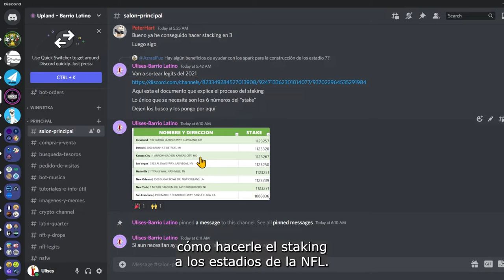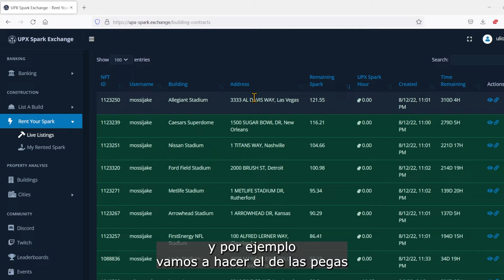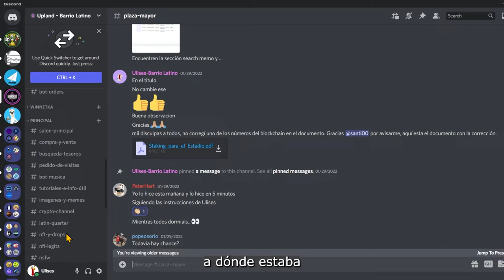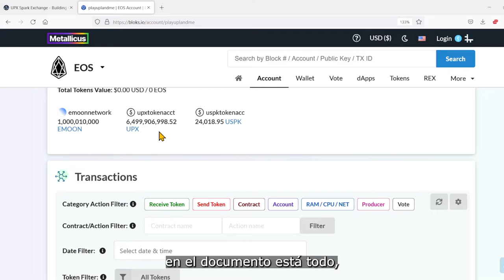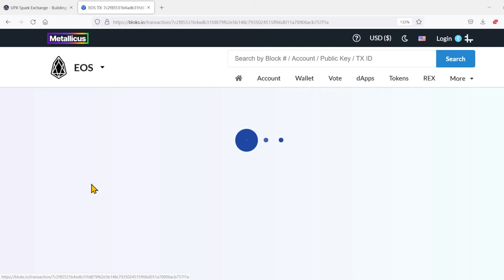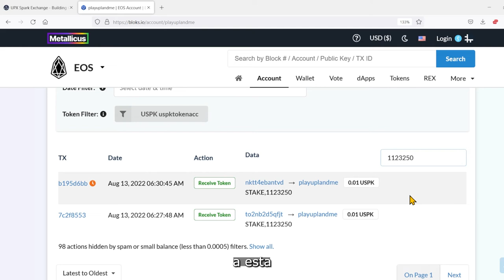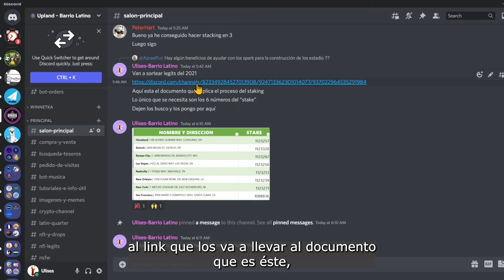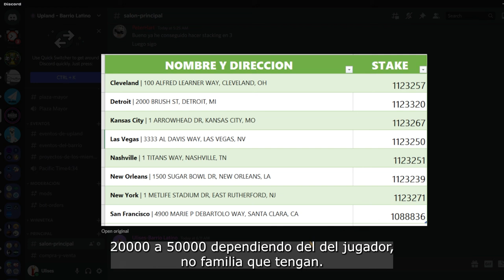Como hacer staking en los estadios, gracias Mossijake!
Si quieren contribuir con sus Sparks para los estadios de la NFL, en este video les demuestro como hacer el staking, con las instrucciones de Mossijake. Espero les ayude.